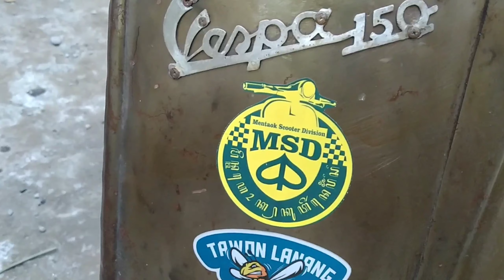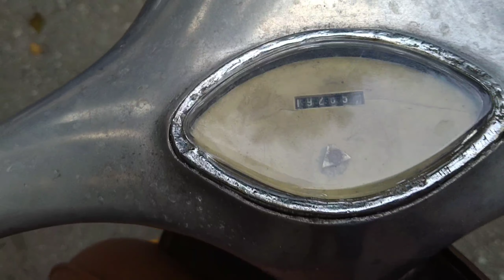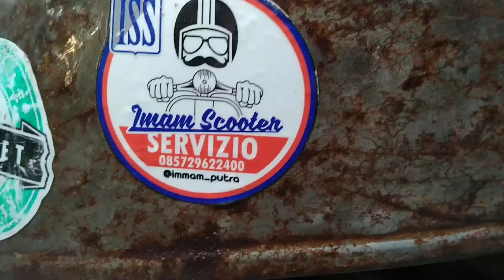Vespa VBB 1964 KALENG DENG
vespa super 1964 dikenal vbb / vespa endog,
rusty look , body kaleng 😘
seperti apa langsung kepoin videonya...